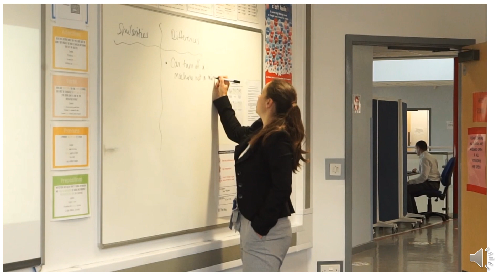Welcome to Psychology A Level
Ms Reding welcomes students to Psychology at THS.